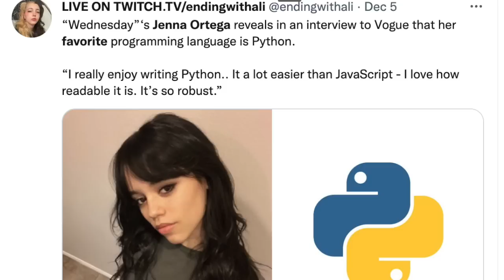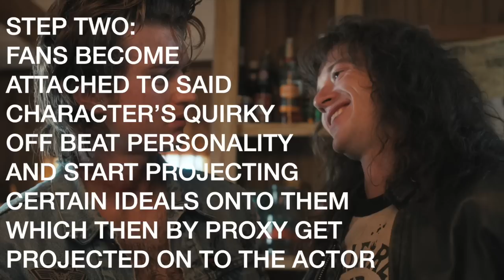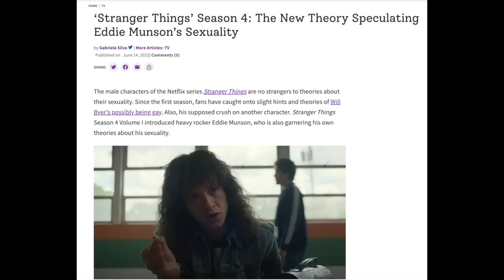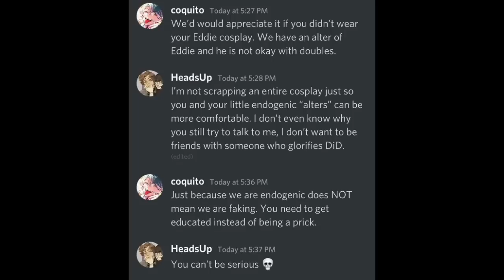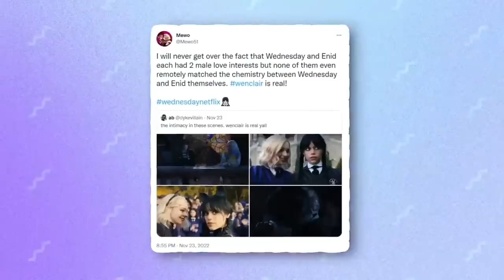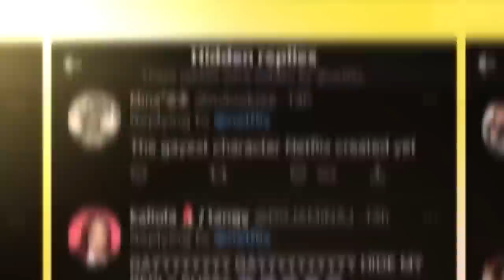Wednesday, Eddie Munson & The Curse of the Quirky Netflix Character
it's better to have discoursed and lost, then to not have discoursed at all.

0:00 Intro
1:15 All in the (Addams) Family
3:45 The Wednesday Discourse
5:52 The Munson Blueprint
7:21 The Queerbaiting Debate
9:27 The Curse of the It Girl